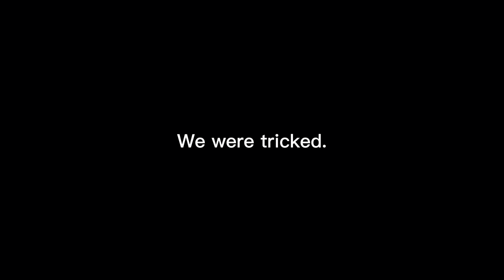VLOGMAS DAY 1! - As a college student at the University of the Cumberlands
Hey guys! I decided to hop in the Vlogmas trend to challenge myself a little bit. Hope it's not too boring, and that you enjoy it!